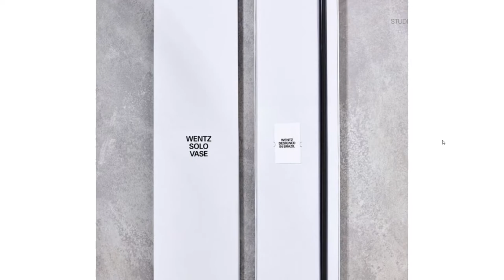UIWD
UIWD By UIWD From Brazil
U.I.WD. is a creative direction studio based in São Paulo. Specialising in Art Direction, Digital, Product, Print and Space Design.